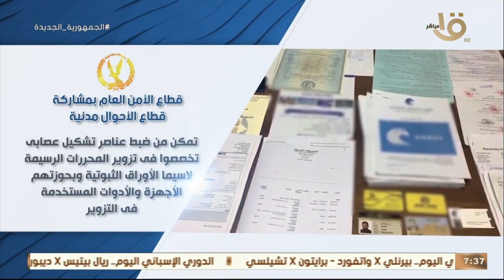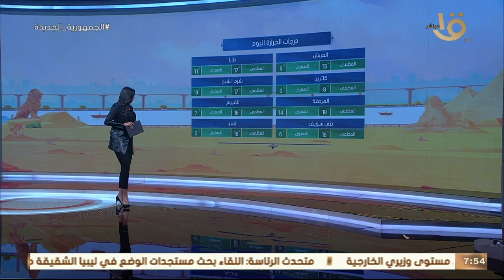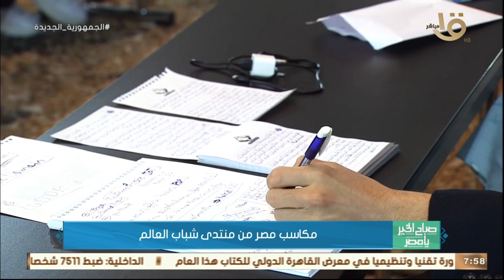استعدادات المنتخب لمباراة السودان.. واستكمال عودة المواطنين إلى قرى الشيخ زويد..حلقة كاملة 18-1-2022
صباح الخير يا مصر | استعدادات المنتخب لمباراة السودان.. واستكمال عودة المواطنين إلى قرى الشيخ زويد.. حلقة كاملة 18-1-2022